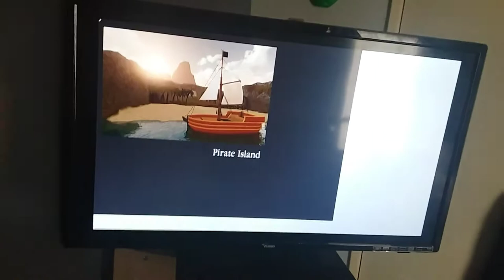24 February 2020